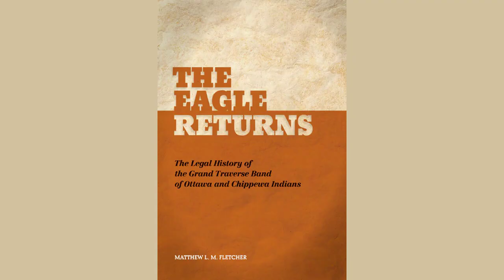Black Eagle Returns To St. Joe by Edgar Lee Masters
This way and that way measuring,

    Sighting from tree to tree,

    And from the bend of the river.

    This must be the place where Black Eagle

    Twelve hundred moons ago

    Stood with folded arms,

    While a Pottawatomie father

    Plunged a knife in his heart,

    For the murder of a son.

    Black Eagle stood with folded arms,

    Slim, erect, firm, unafraid,

    Looking into the distance, across the river.

    Then the knife flashed,

    Then the knife crashed through his ribs

    And into his heart.

    And like a wounded eagle's wings

    His arms fell, slowly unfolding,

    And he sank to death without a groan!

    And my name is Black Eagle too.

    And I am of the spirit,

    And perhaps of the blood

    Of that Black Eagle of old.

    I am naked and alone,

    But very happy;

    Being rich in spirit and in memories.

    I am very strong.

    I am very proud,

    Brave, revengeful, passionate.

    No longer deceived, keen of eye,

    Wise in the ways of the tribes:

    A knower of winds, mists, rains, snows, changes.

    A knower of balsams, simples, blossoms, grains.

    A knower of poisonous leaves, deadly fungus, herries.

    A knower of harmless snakes,

    And the livid copperhead.

    Lastly a knower of the spirits,

    For there are many spirits:

    Spirits of hidden lakes,

    And of pine forests.

    Spirits of the dunes,

    And of forested valleys.

    Spirits of rivers, mountains, fields,

    And great distances.

    There are many spirits

    Under the Great Spirit.

    Him I know not.

    Him I only feel

    With closed eyes.

    Or when I look from my bed of moss by the river

    At a sky of stars,

    When the leaves of the oak are asleep.

    I will fill this birch bark full of writing

    And hide it in the cleft of an oak,

    Here where Black Eagle fell.

    Decipher my story who can:

    When I was a boy of fourteen

    Tobacco Jim, who owned many dogs,

    Rose from the door of his tent

    And came to where we were running,

    Young Coyote, Rattler, Little Fox,

    And said to me in their hearing:

    "You are the fastest of all.

    Now run again, and let me see.

    And if you can run

    I will make you my runner,

    I will care for you,

    And you shall have pockets of gold." ...

    And then we ran.

    And the others lagged behind me,

    Like smoke behind the wind.

    But the faces of Young Coyote, Rattler, Little Fox

    Grew dark.

    They nudged each other.

    They looked side-ways,

    Toeing the earth in shame. ...

    Then Tobacco Jim took me and trained me.

    And he went here and there

    To find a match.

    And to get wagers of ponies, nuggets of copper,

    And nuggets of gold.

    And at last the match was made.

    It was under a sky as blue as the cup of a harebell,

    It was by a red and yellow mountain,

    It was by a great river

    That we ran.

    Hundreds of Indians came to the race.

    They babbled, smoked and quarreled.

    And everyone carried a knife,

    And everyone carried a gun.

    And we runners -

    How young we were and unknowing

    What the race meant to them!

    For we saw nothing but the track,

    We saw nothing but our trainers

    And the starters.

    And I saw no one but Tobacco Jim.

    But the Indians and the squaws saw much else,

    They thought of the race in such different ways

    From the way we thought of it.

    For with me it was honor,

    It was triumph,

    It was fame.

    It was the tender looks of Indian maidens

    Wherever I went.

    But now I know that to Tobacco Jim,

    And the old fathers and young bucks

    The race meant jugs of whiskey,

    And new guns.

    It meant a squaw,

    A pony,

    Or some rise in the life of the tribe.

    So the shot of the starter rang at last,

    And we were off.

    I wore a band of yellow around my brow

    With an eagle's feather in it,

    And a red strap for my loins.

    And as I ran the feather fluttered and sang:

    "You are the swiftest runner, Black Eagle,

    They are all behind you."

    And they were all behind me,

    As the cloud's shadow is behind

    The bend of the grass under the wind.

    But as we neared the end of the race

    The onlookers, the gamblers, the old Indians,

    And the young bucks,

    Crowded close to the track -

    I fell and lost.

    Next day Tobacco Jim went about

    Lamenting his losses.

    And when I told him they tripped me

    He cursed them.

    But later he went about asking in whispers

    If I was wise enough to throw the race.

    Then suddenly he disappeared.

    And we heard rumors of his riches,

    Of his dogs and ponies,

    And of the joyous life he was lead